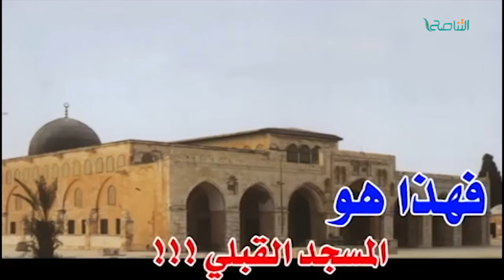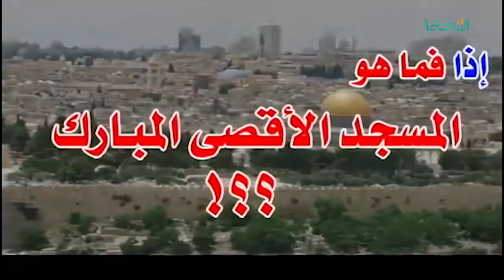تقرير | المسجد الأقصى: يستمر إعتصام الفلسطينيين إحتجاجا على قيام الصهاينة بمنع الدخول | 22-7-2017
ــــــــــــــــــــــــــــــــــــــــــــــــــــــــــــــــــــــــــ
ــــــــــــــــــــــــــــــــــــــــــــــــــــــــــــــــــــــــــ
يمكنكم تحميل تطبيقنا TANASUH TV على الهواتف الذكية: